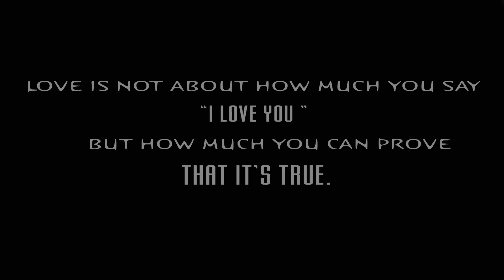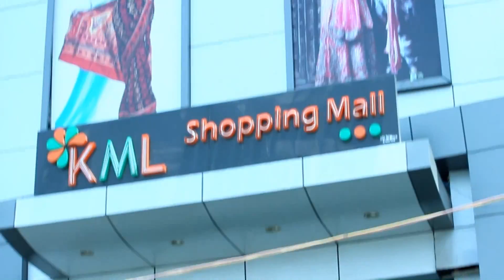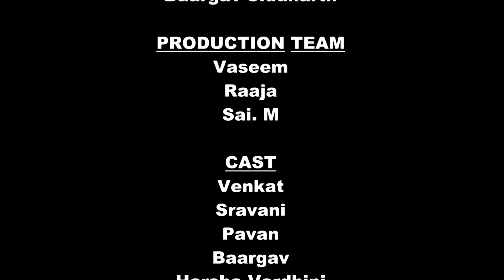Love Poori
Love Poori Short Film Description : Shyam is a rich young businessman. Once he saw a girl( Vaishnavi) and fell in love with her. Her attitude and helping nature attracts him and made him fall for her. He follows her from the day one. One day he came to know that she was quite unhappy for the pani poori cart where she was eatting dialy found missing. She was upset beacuase her dad had taken her every day to the same Pani poori cart when he was alive. The next day Shyam starts pani poori business for her at the same place. So he can see her and can spend time with her everyday. Finally the time arises to propose her, whether she accepted him or not is the story?